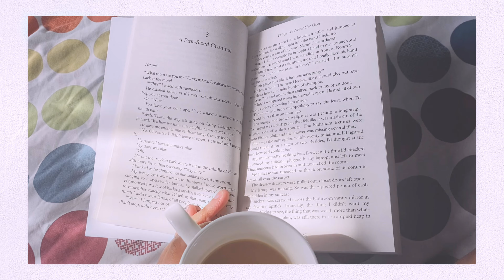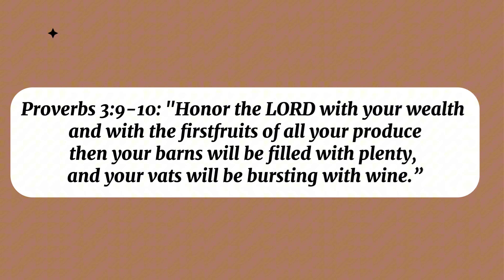10 Things I’m NOT Buying In 2024 | Minimalism & Saving Money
Hey guys♥️

I’m so excited to share today’s video with you, a list of 10 things I’m NOT buying in 2024. I have a specific financial goal this year as I’m sure you have too💛 and I’m glad with financial minimalism we are able to actually achieve that goal and steward our money well